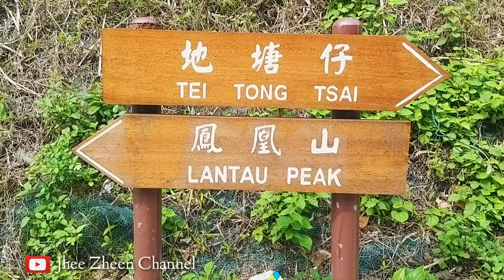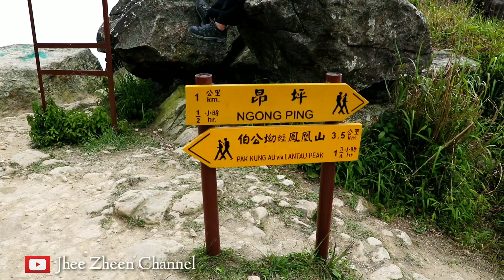LANTAU PEAK HK || GUNUNG TERTINGGI KE 2 DI HONGKONG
1.LANTAU PEAK HK ( 鳳凰山)   adalah gunung atau puncak tertinggi ke 2 setelah tai mo shan country park
tinggi lantau peak adalah  934m atau 3064 feet

2. Di kaki Lantau Peak, Anda memiliki kesempatan untuk melihat ukiran kayu luar ruang terbesar di dunia - Jalan Kebijaksanaan dengan Sutra Hati tertulis di atasnya. Sutra Hati adalah teks berharga yang dihormati oleh Konghucu, Buddha, dan Tao. Itu ditulis dengan cara yang sederhana dan ringkas, namun pesannya benar-benar mendalam.

3. Di ujung jalan adalah Tian Tan Buddha (Big Buddha), Buddha perunggu terbesar kedua di dunia. Ini juga salah satu tempat wisata paling terkenal di Hong Kong

route:
👉tung chung exit B
👉naik bus no.3M turun di pak kung au (10mnt) $16.2

✔ jarak tempuh dari pak kung au sampai puncak 2.5 sampai 3 jam
✔untuk kembali lagi,anda bisa putar balik ke pak kung au atau bablas ke ngong ping (big buddha ngong ping /tian tan buddha)dengan aktu tempuh 1.5 jam
✔dari ngong ping pakai bus no 23 jurusan thung chung MTR stations

1. PEAK FLOOR HK (鳳凰 山) is the second highest mountain or peak after tai mo shan country park
lantau peak height is 934m or 3064 feet

2. At the foot of Lantau Peak, you have the opportunity to see the largest outdoor wood carving in the world - the Way of Wisdom with a Heart Sutra written on it. The Heart Sutra is a precious text that is respected by Confucius, Buddhists and Daos. It was written in a simple and concise way, but the message was truly profound.

3. At the end of the road is Tian Tan Buddha (Big Buddha), the second largest bronze Buddha in the world. This is also one of the most famous tourist attractions in Hong Kong

route:
3 Take bus no.3m get off at pack kung au (10min) $ 16.2

✔ the distance from pack kung au to the top is 2.5 to 3 hours
✔to come back again, you can turn back to pack kung au or bablas to ngong ping (big buddha ngong ping / tian tan buddha) with 1.5 hours
✔from ngong ping use bus no 23 majors thung chung MTR stations

selamat mencoba. happy mbolang

   salam motret 📸

◇◇◇◇◇◇ MATUR SUWUN ◇◇◇◇◇◇